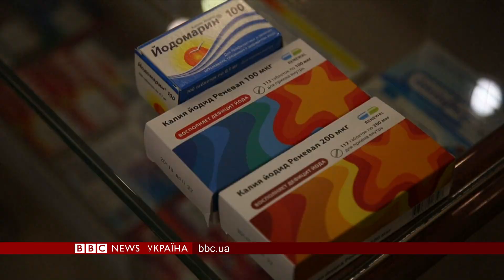Радіоактивне забруднення після вибуху в Росії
Наскільки серйозним було радіоактивне забруднення після вибуху на полігоні у Росії, що стався на початку серпня.